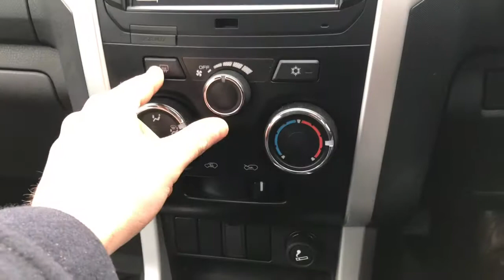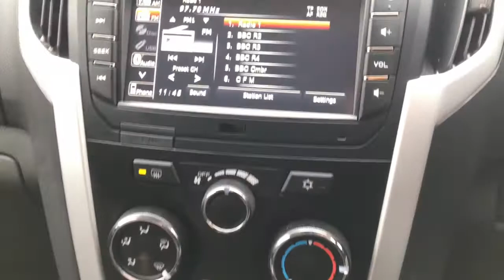Now Sold Isuzu D-Max 1.9TD Yukon 4x4 double cab